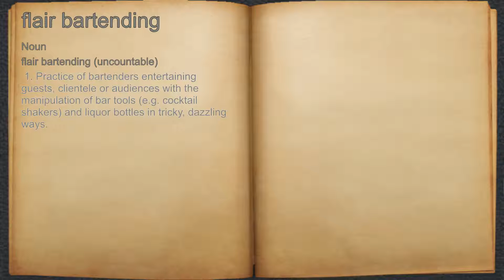What does flair bartending mean?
A spoken definition of flair bartending.

Intro Sound:
Typewriter - Tamskp